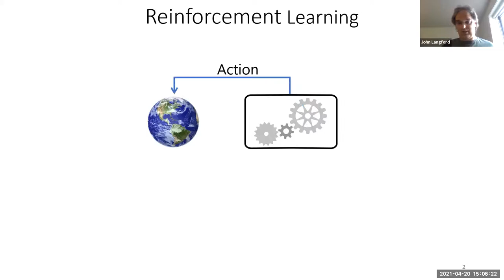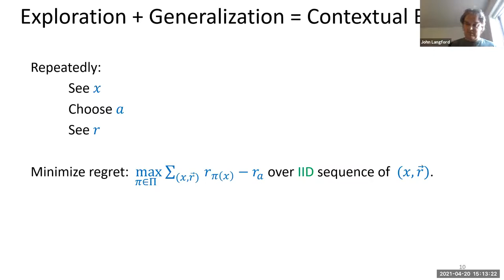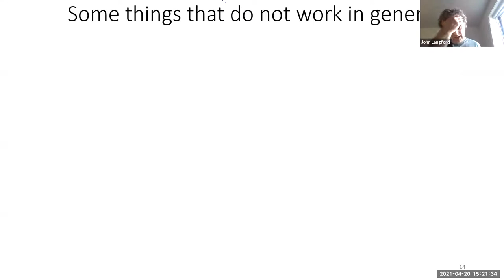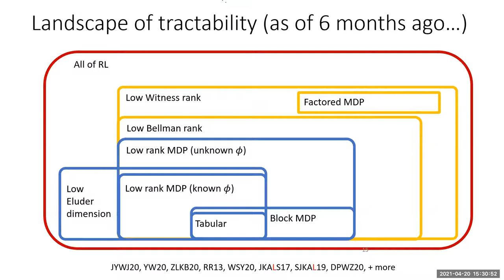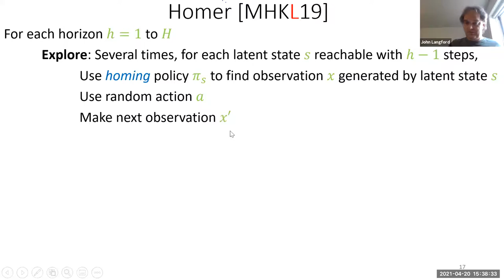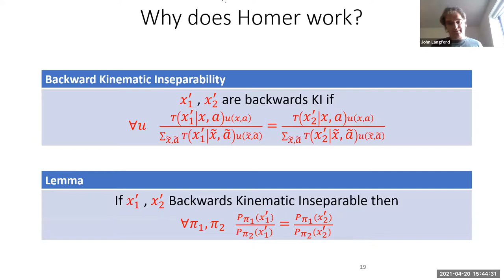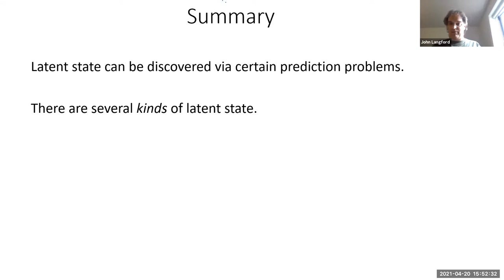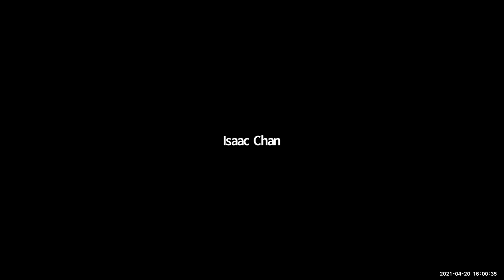Spring 2021 LIDS Seminar — John Langford (Microsoft)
Spring 2021 LIDS Seminars Series

Speaker: John Langford (Microsoft)
Talk Title: Achieving the Reinforcement Learning Trifecta
Date: April 20, 2021